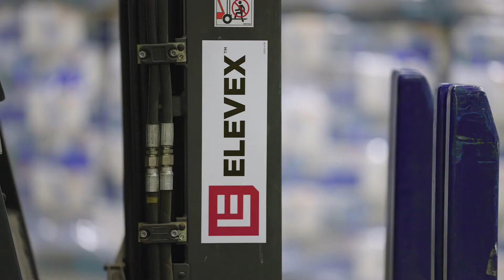ELEVEX /Chariot Élévateur - Témoignage employé D Poulin